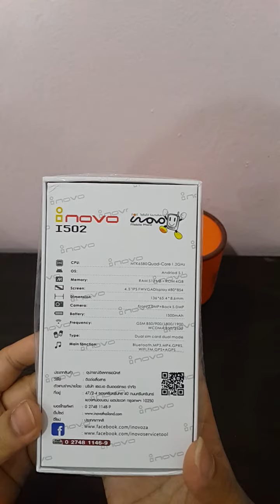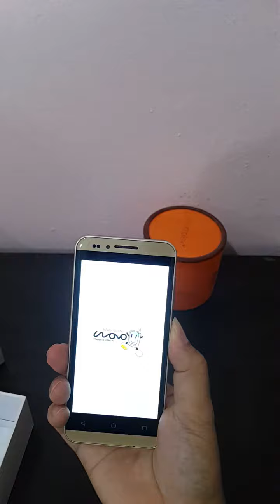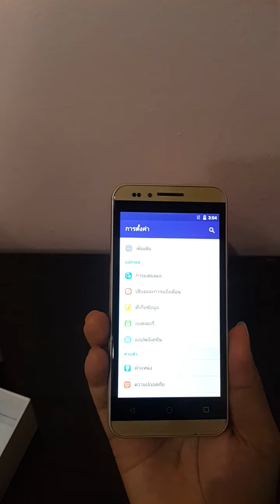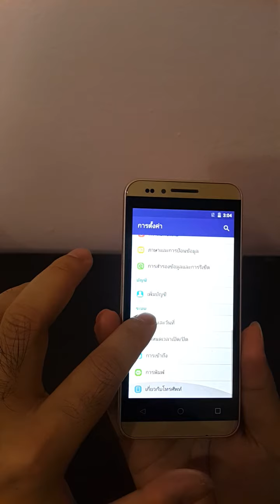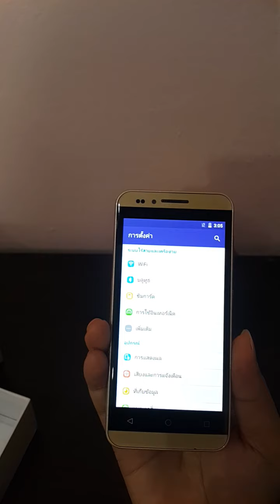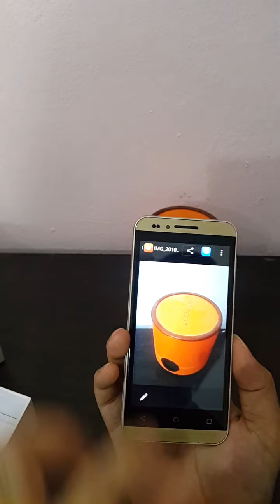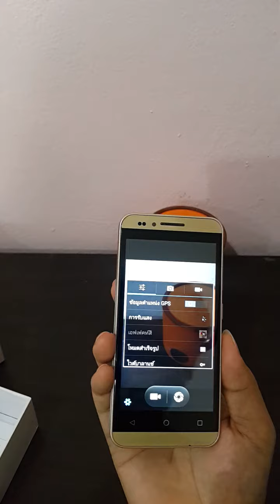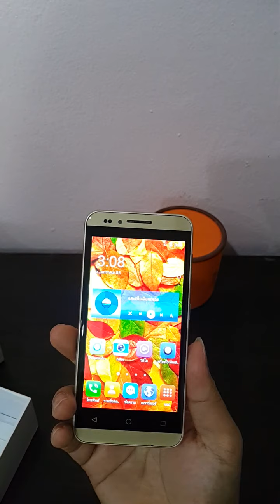รีวิว Inovo I502